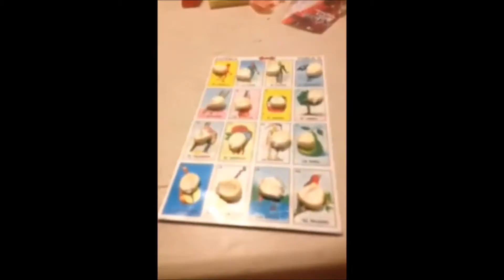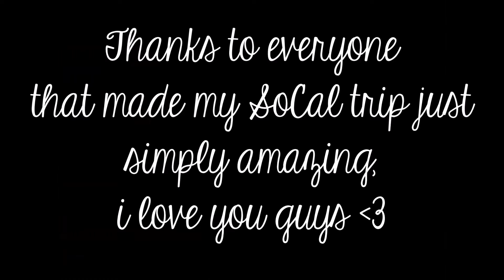SoCal Trip 2015: Disneyland, Dodgers Game, Lake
Vine: @disneydaisyland

If you have any requests for videos make sure to comment them down below! :)

xoxo,
LifeAsDaisy